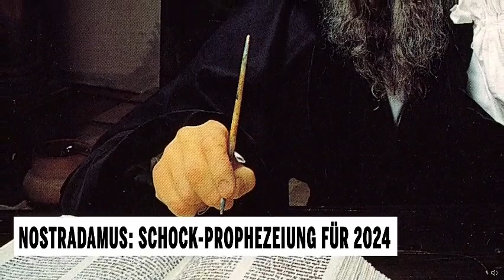Nostradamus: Das kommt 2024 auf uns zu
Die Weissagungen des im 16. Jahrhundert in Frankreich lebenden Nostradamus sind legendär.